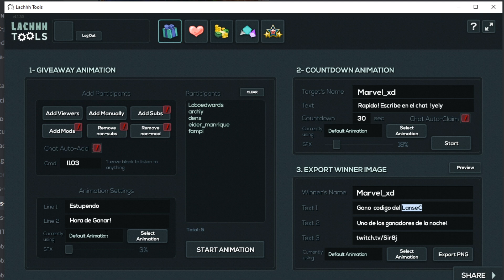T54E2 TWITCHCONUS TANK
En esta ocasión les traigo el tanque presentando este 2019 en la twitchcon, solo es un pincel del tanque + la rifa del ganador al SENLAC.

Pueden ver nuestros directos de Lunes y Jueves 19 CT(Central Time) 6pm El Salvador
Domingos 4:30CT, 3:30pm El Salvador